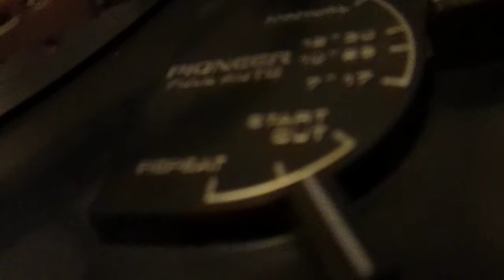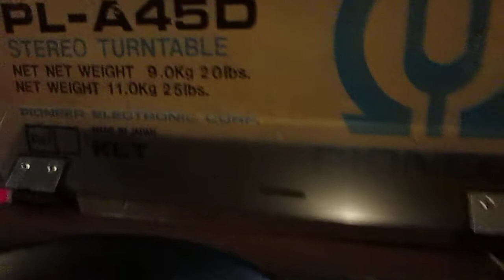pl=a45d 036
pl=a45d